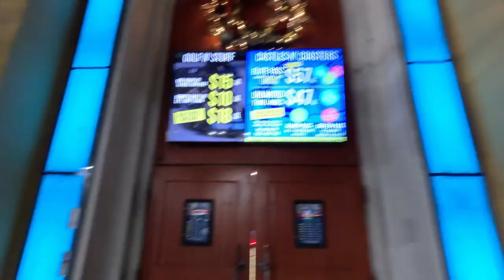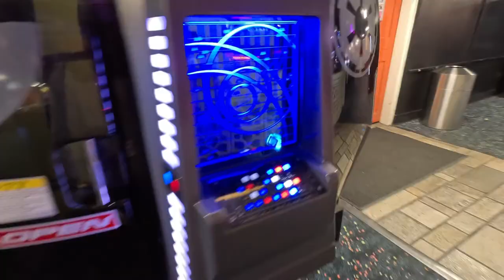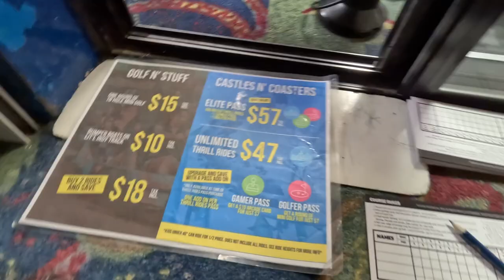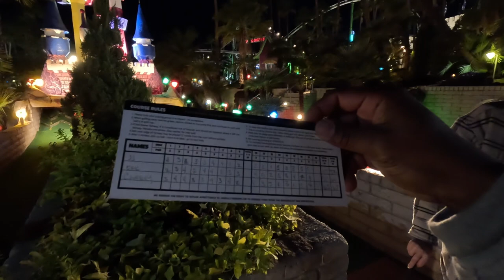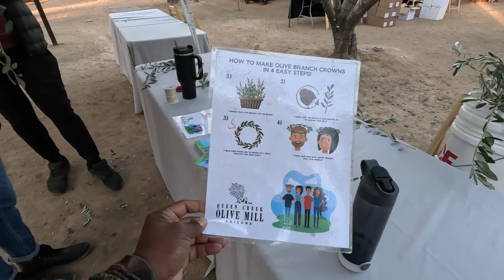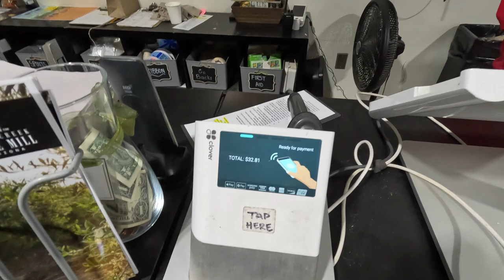Epic Farewell RV Adventure: Our Final Days RV Camping in Phoenix with Friends!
Prepare for an adrenaline-fueled journey through the vibrant streets of Phoenix in this electrifying Thor Gemini 24KB life vlog! Join us as we uncover the city's hidden gems, from bustling urban markets to tranquil parks and everything in between. But wait, there's more - we're diving deep into the controversy surrounding olives. Are they truly the villain of the culinary world? Tune in to find out as we navigate the streets of Phoenix and embark on a culinary adventure like no other.